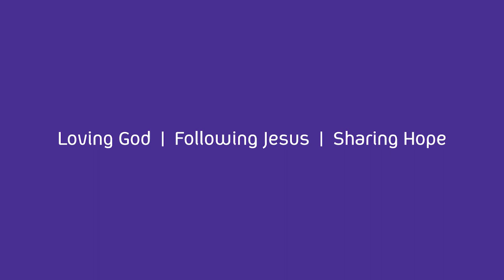Future-proof? Why believe in life after death? // John 20 // Andrew Page